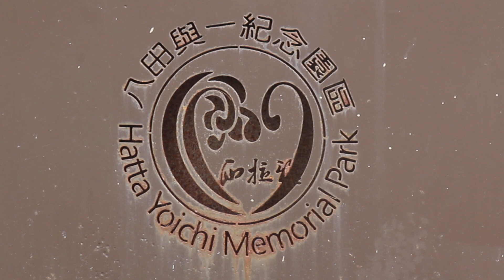南藝 班芝花劇團《水漠 Water Drama》6/22 總彩排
南藝 班之花劇團將於 2019年6月23日（星期日）
當日16:00於八田與一紀念園區演出舞作《水漠》

*班芝花即是木棉，台灣平埔族稱為班芝花（kaboasoa），
是先民的象徵。班芝花劇團是南藝大的劇團，於九十八年度四月成立。

【演出資訊】
舞作｜《水漠 Water Drama》
演出日期｜2019年06月23日（日）16:00 pm
演出地點｜八田與一紀念園區（演出時間約30分鐘)

創作｜集體共創
演出｜陳霖、黃琬尹、鄭因蓮、蘇玉蘭、劉品伶、方媛、李欹、凌妲。
音樂設計｜江元宏、陳霖
指導｜馮靖評

攝影、剪輯｜蔡松錡